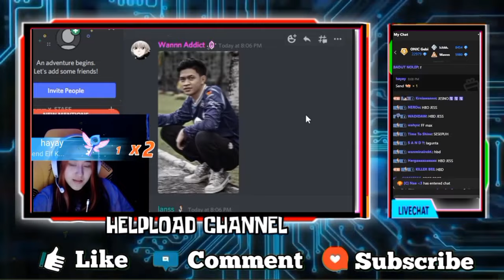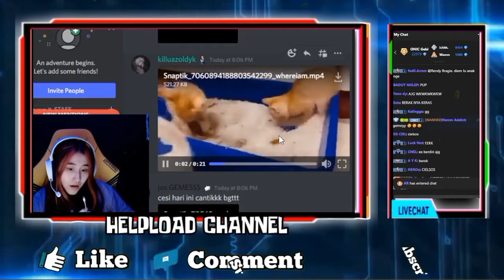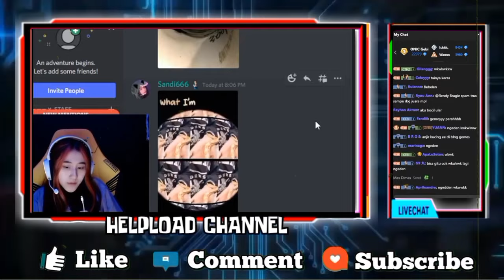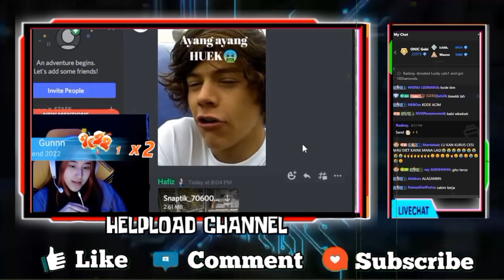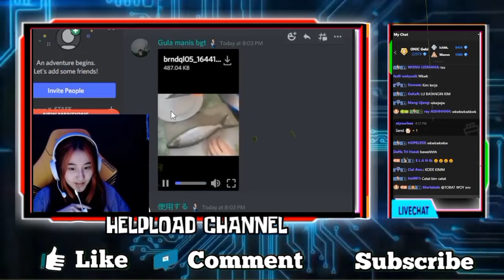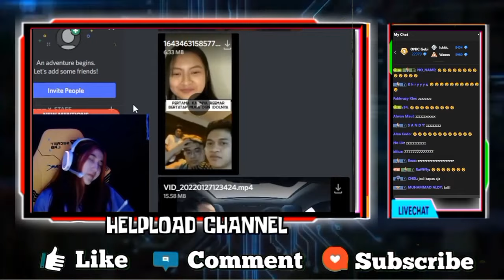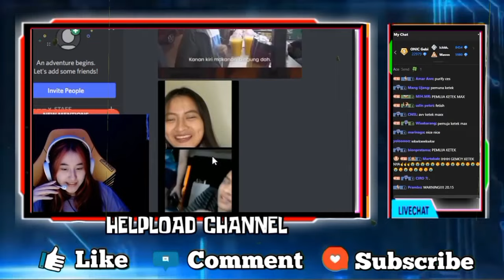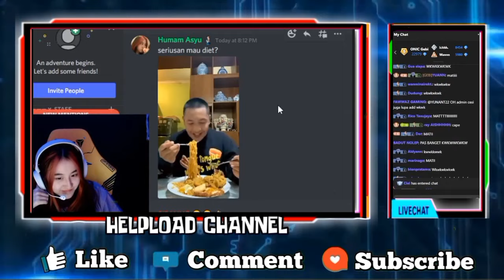CESI Reaction Video Lucu WANN Ngocok Barang Di Toko Tapi Gak Jadi Beli - React Video MAX Sama REEMAR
CESI REACTION VIDEO LUCU WANN NGOCOK BARANG DI TOKO TAPI GAK JADI BELI
REAKSI CESI LIAT PERMAINAN KEREN JESNOLIMIT, CESI UCAPIN MET ULTAH JESS NO LIMIT
CESI NGAKAK REACTION VIDEO MAX SAMA REMAAR

•Thanks•